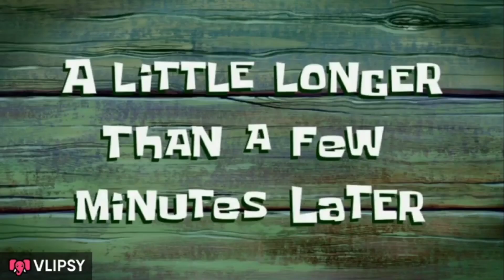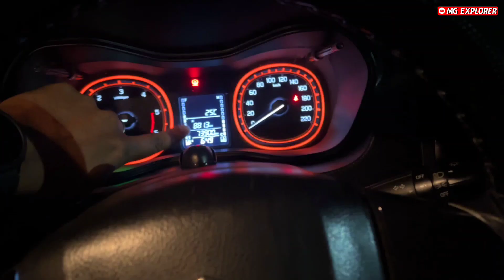Binsar Roadtrip | Nainital to Delhi by Road | Toll Pe Tagdi Ladai Baj Gayi 😡